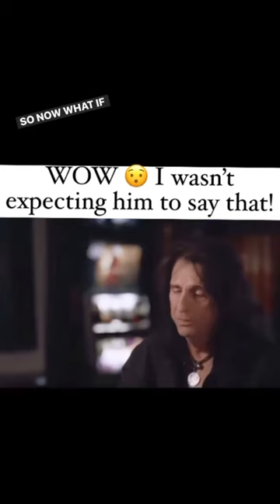Alice Cooper said WHAT? 🎵🎶